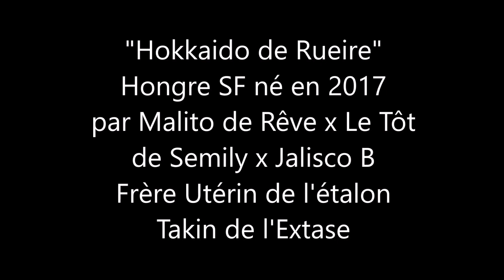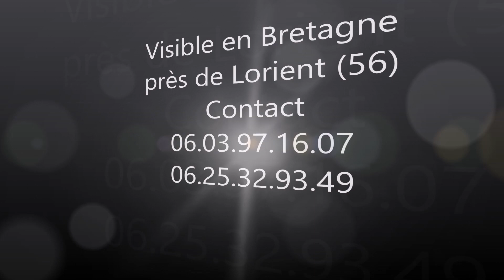Hokkaido (Malito de rêve x Le tôt de Semilly)